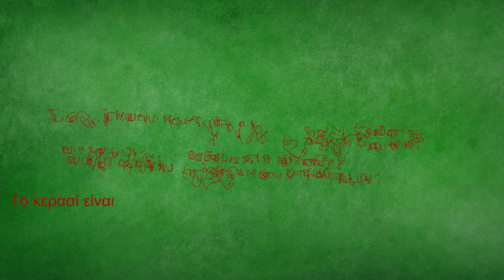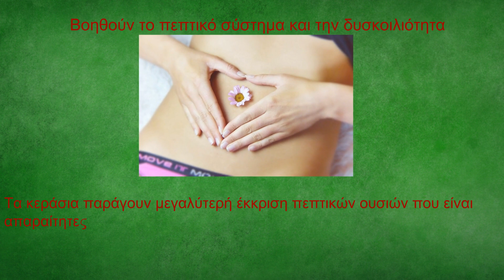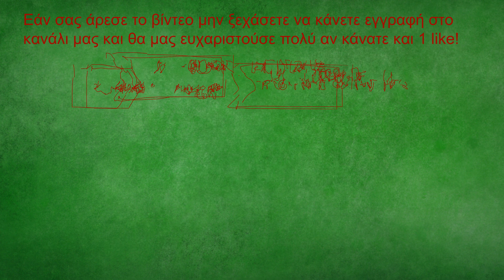Κεράσια και οι 10 απίστευτες ευεργετικές ιδιότητες τους!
Κεράσι : Μήπως είναι ένα παρεξηγημένο φρούτο ως προς την διατροφική αξία που περιέχει; Σε αυτό το βίντεο  θα μάθουμε τις 10 απίστευτες ευεργετικές ιδιότητες που έχουν τα κερασιά και τί επίδραση έχουν στον μεταβολισμό μας. Θα μάθετε τις θερμίδες των κερασιών αλλά και τις βιταμίνες που περιέχουν